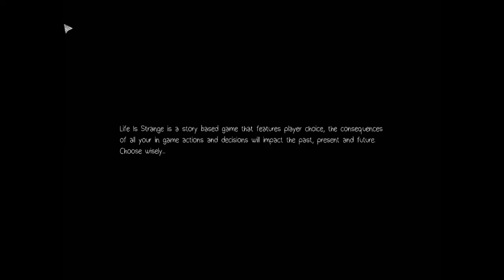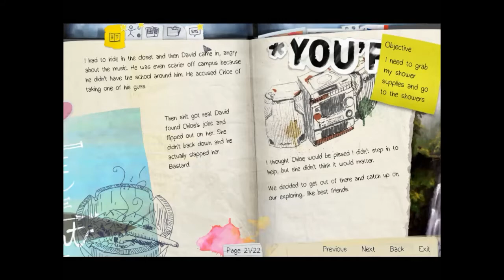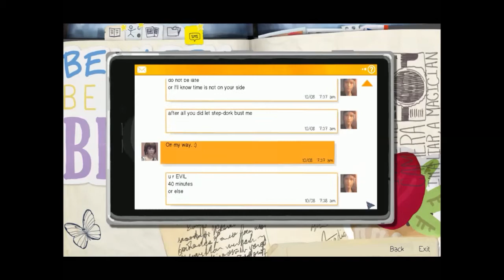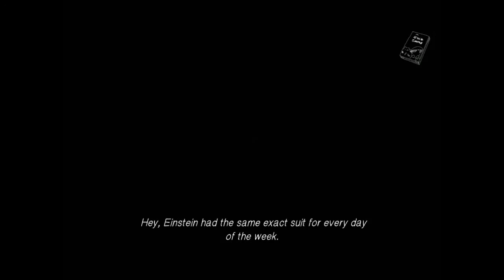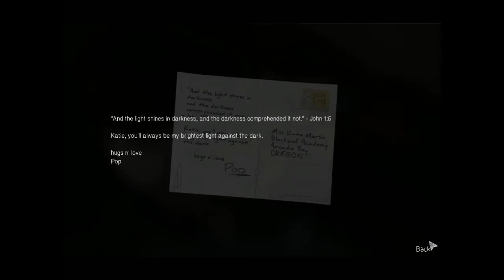Let's Play: Life is Strange | Episode 6: Tough talk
Sometimes it's the only way :(